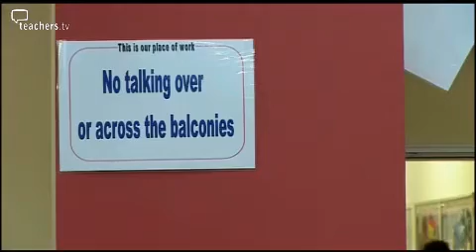Teachers TV: Here We Go Again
Gary Phillips, headteacher of Lilian Baylis Technology School in south London, faces the start of the academic year needing to improve standards at his National Challenge secondary school. The school's percentage of students achieving the five A*-C grade GCSEs is hovering near 30 per cent. The school is regarded as challenging and 80 per cent of its students receive free school meals. Philips needs to improve results over the course of the year, or the school faces what he calls being 'forcibly academised'. At the beginning of the year staff receive a morale boost as the new Year 7 students arrive. And a round of interviews for new teaching assistant posts reveals worrying standards of literacy. This is the first episode in a series following headteacher Gary Philips over the course of a school year, as he strives to improve GCSE results in a challenging secondary school. Licensed to CPD College Ltd.